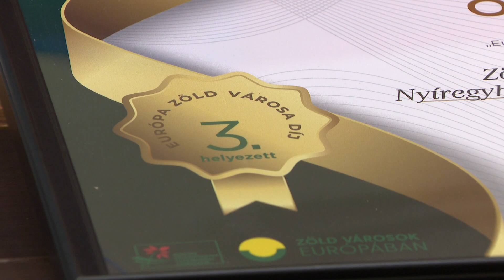Európa Zöld Városa lett Nyíregyháza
Európa Zöld Városa díjat kapott Nyíregyháza. Az elismerést a sóstógyógyfürdőt érintő beruházás miatt kapta a megyeszékhely, a szökőkút park és a gyógyhely zöldfelületi fejlesztése eredményeként. A díjat azért hozták létre, hogy a zöldfelületek innovatív, biodiverz, fenntartható, inspiráló megoldásait ösztönözzék a településeken.